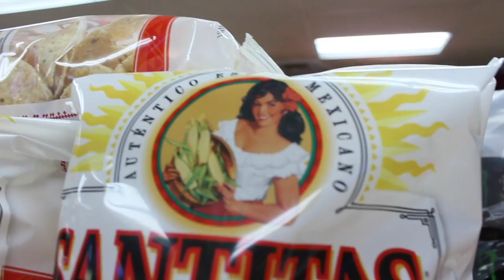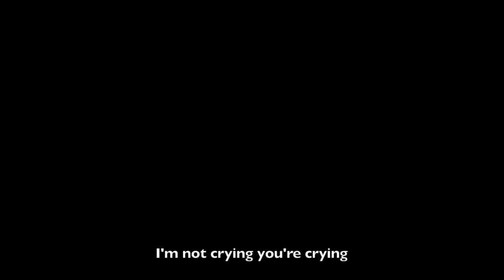Dogfight: Lock-In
Dogfight: Lock-In at CCHS